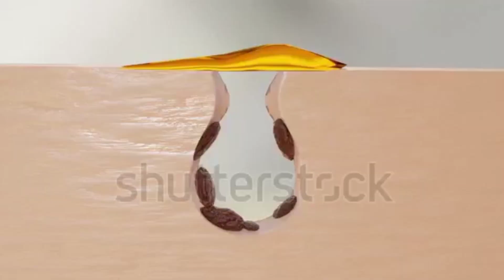alite face wash charcoal benefits | alite anti acne face wash charcoal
Alite Anti-Acne Face Wash Combo Pack of 2 with Encapsulated Charcoal to Detoxifying Skin || Oily to Normal Skin || Daily Use || Helps to Make Acne Free Skin - Unisex Facewash (70g Each)

parts:-
00:00 Intro
00:36 Product Checking
01:14 Benefits &Side effects
03:15 How To Use (Practical)
04:00 Important Suggestion